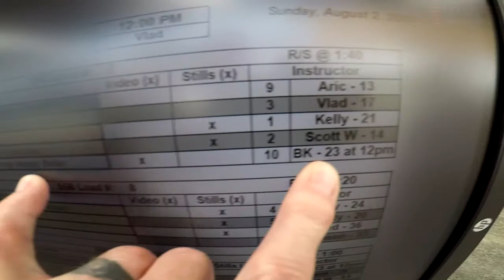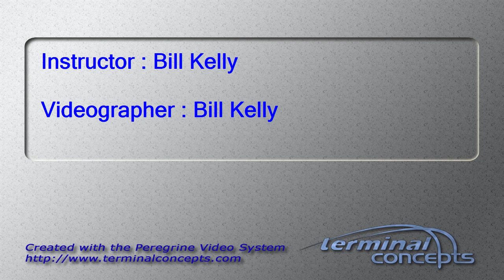Gabriel Cumming's Tandem skydive!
Gabriel Cumming's tandem skydive at Skydive Snohomish!